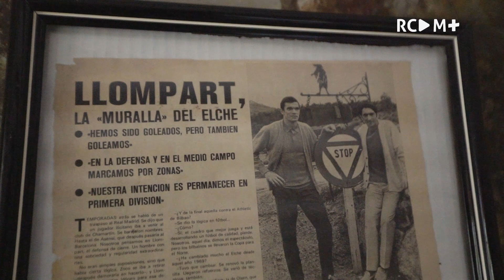🔙 𝐔𝐧 𝐩𝐚𝐬𝐚𝐝𝐨 𝐞𝐧 𝐜𝐨𝐦ú𝐧 | RCD Mallorca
Fue capitán y icono del mejor Elche CF de su historia. Fue el entrenador que llevó al RCD Mallorca a Primera a finales de los 90'. Fue el técnico que salvó al equipo del descenso cuando todo estaba perdido. Tomeu Llompart, un mallorquinista con el corazón dividido antes del Mallorca-Elche.